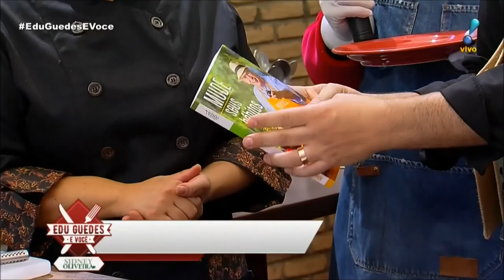Turma da Pakaraka no Edu Guedes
A Turma da Pakaraka esteve no Programa do Edu Guedes e mostrou com exclusividade o novo cenário do programa que ficou lindo!